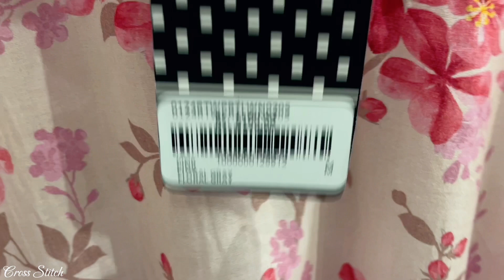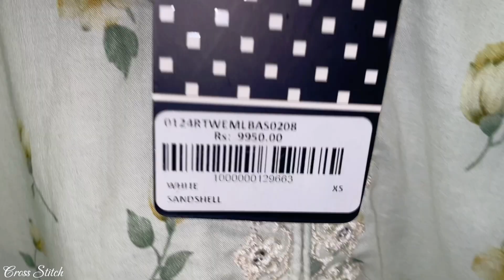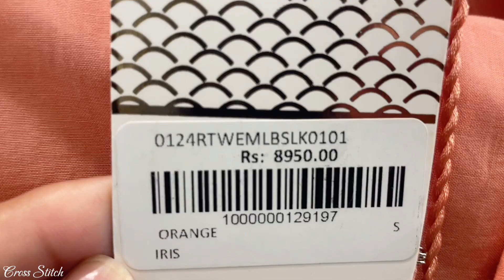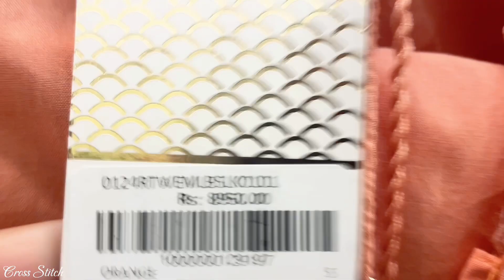Cross Stitch Casual Summer Pret Collection 2024